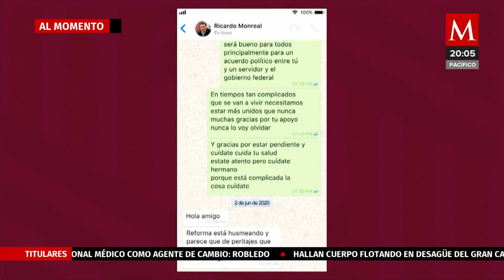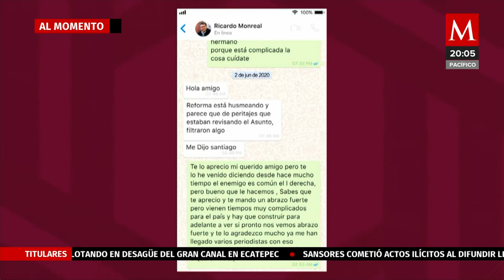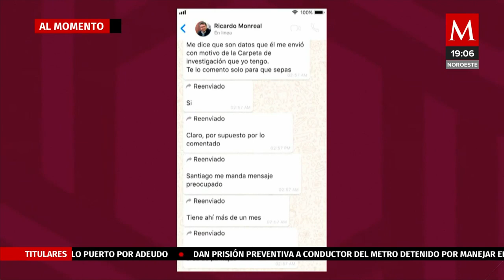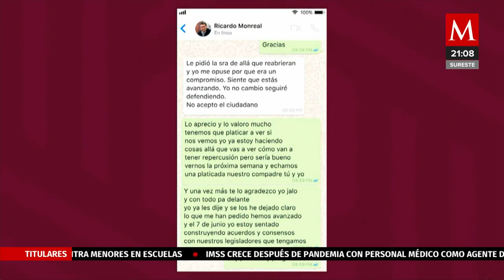Layda Sansores expone conversación entre Ricardo Monreal y Alejandro Moreno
En su programa ‘El martes del jaguar’ Layda Sansores gobernadora de Campeche expusó capturas de una conversación entre Alejandro ‘Alito’ Moreno, presidente del PRI y Ricardo Monreal, Senador de Morena.